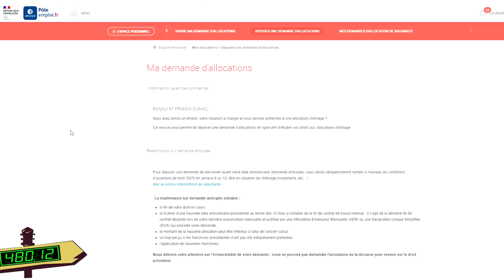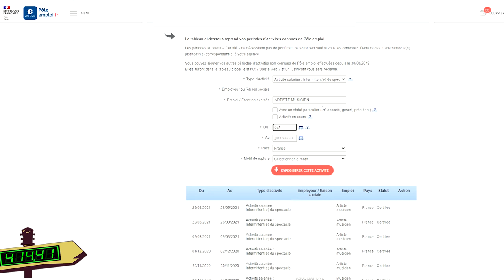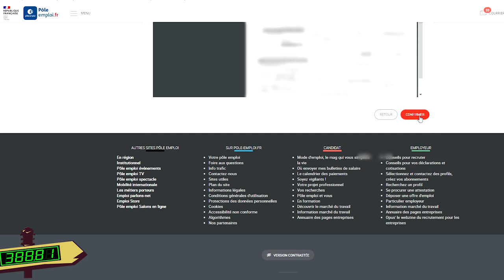COMMENT FAIRE UN RENOUVELLEMENT ANTICIPÉ ? Trucs et astuces #7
Comme promis la semaine dernière, après vous avoir parlé du renouvellement anticipé, je vous explique pas à pas la PROCÉDURE pour effectuer ce fameux renouvellement anticipé qui interroge tant les intermittents du spectacle en ce milieu d'année 2021.